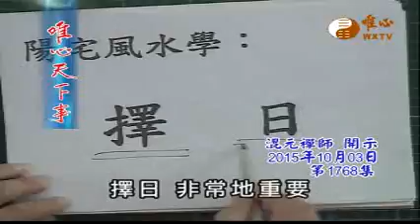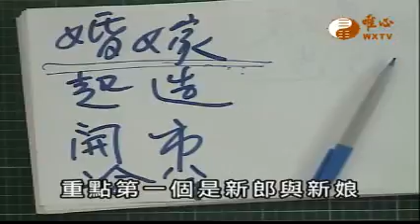擇日 【唯心天下事1768】｜ WXTV唯心電視台